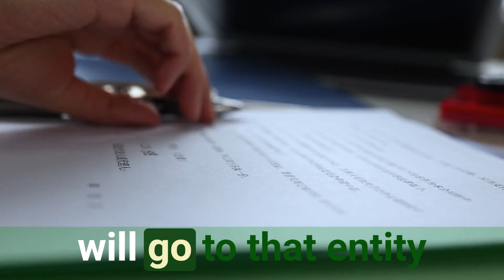The Benefits of Whole Life Insurance Polices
The cash reserves with life insurance companies are the safest place on earth to store money until you want to put it to work. To learn more about it please watch the video and Follow the channel.

It’s time now for you to TAKE ACTION and find out how this private banking strategy can actually work in your life. We will produce an 8-year analysis. With this detailed analysis you can see your own financial results for practicing Private Banking Strategies. You will see your own particular financial numbers; your growth potential; and an 8-year snapshot of where you will stand with your own assets and debt using Private Banking Strategies.

You may be completely over your head in debt or you may own 50 investment properties. Private Banking Strategies will work for anyone and everyone that uses money – to grow wealth faster and create a legacy wealth for future generations.